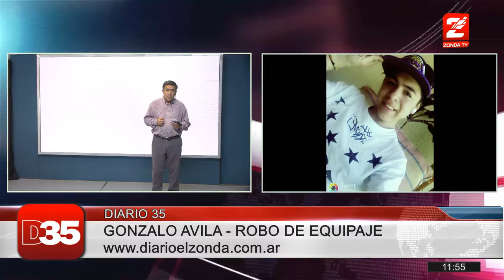Gonzalo Avila: Denuncia el intercambio de equipaje